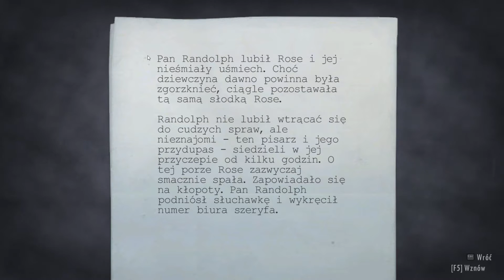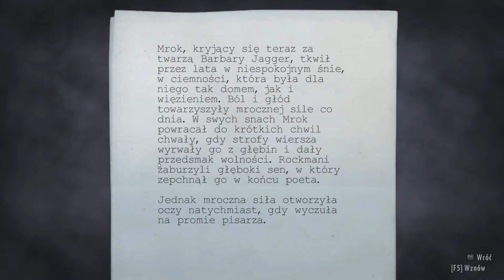Zagrajmy w Alan Wake [PC] #09 - [Gameplay PL / Let's Play PL]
Zagrajmy w Alan Wake [PC]
 #09 - [Gameplay PL / Let's Play PL]